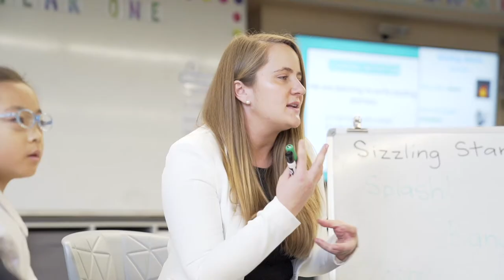Holy Innocents Catholic Primary School Croydon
At Holy Innocents’ Catholic Primary School Croydon our students are at the heart of everything we do. We provide a contemporary, flexible learning environment, offering personalised learning that supports students to become resilient and knowledgeable.
Our contemporary learning spaces and practices, specialist teachers, and an array of co-curricular activities prepare our students to be leaders for our future world.
We provide a modern learning environment, offering differentiated learning with a gifted identification process for every child allowing students to accelerate and grow to become exceptional, resilient learners.